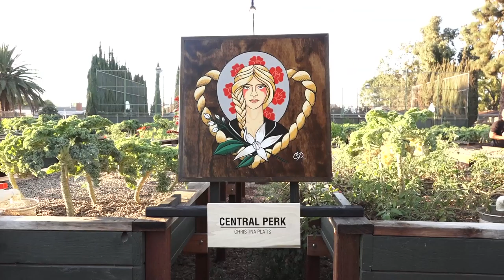Tap to Table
A tasting by Ambitious Ales

Featured core lineup of beers along with some very
special surprises on tap. Other highlights include:

*DJ set by The El Salvadorian Krikorian.
*Art Show featuring pieces by Chris Lim, Hely Gonzalez, Christina Platis, Brandy Wayne and Jeremy Leasure

*Games

All proceeds to benefit Renawable Farms.

For more infomation below:

Follow @TheRiverbedFarm on Instagram.